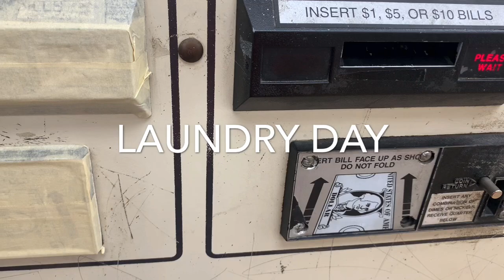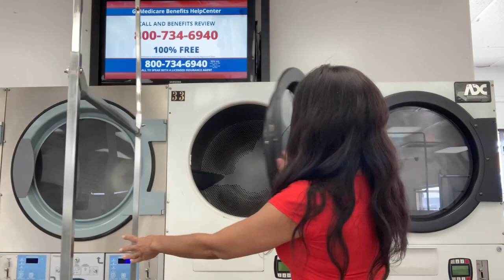DOING LAUNDRY AT THE LAUNDROMAT IN LOS ANGELES | VLOG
How I Do My Laundry Inside A Los Angeles Ca, Laundromat & Yes We Had Hand Sanitizers